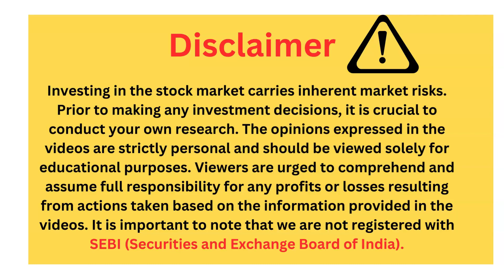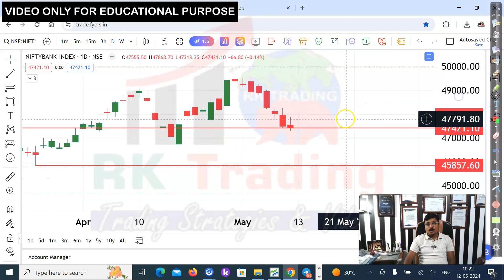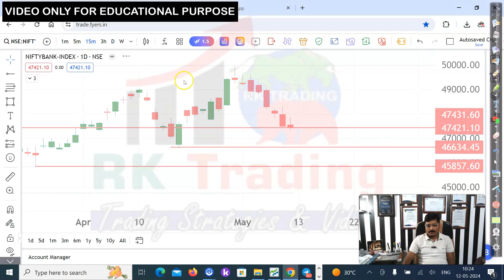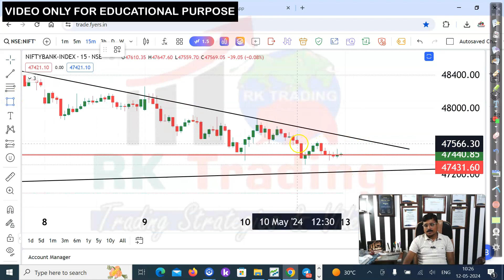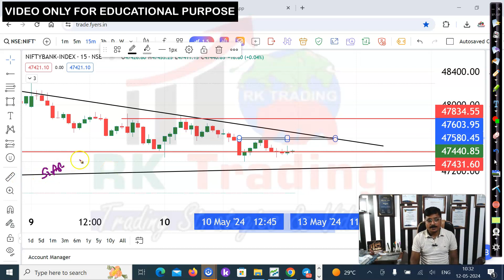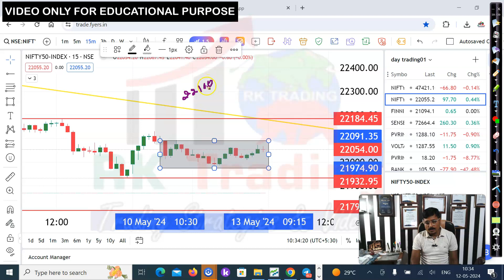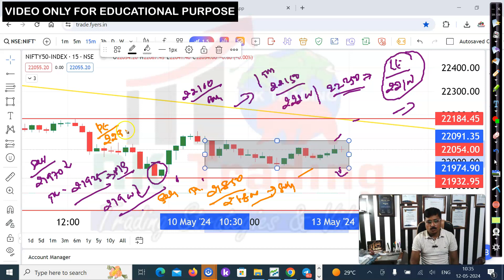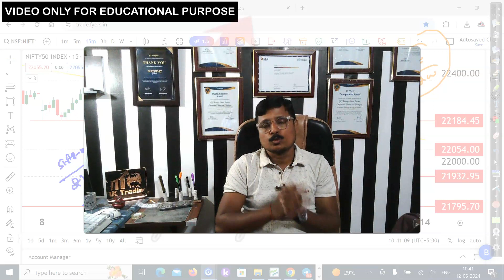Nifty & Banknifty Prediction for Tomorrow 13th May 2024 by Rk Trading